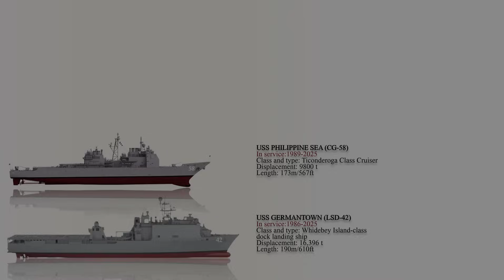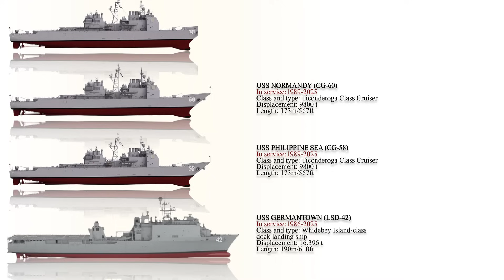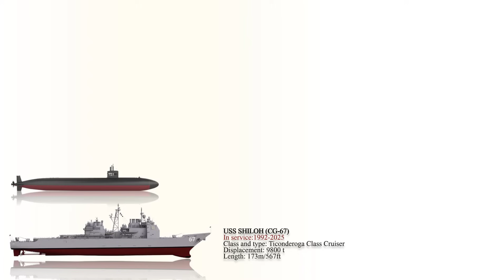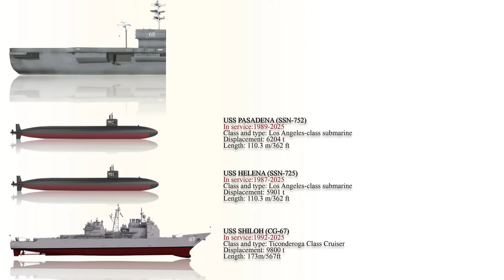The 8 Most Significant US Naval Vessels Facing Decommissioning in 2025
This year 2025, several iconic U.S. warships will be decommissioned, marking the end of their distinguished service. These vessels, including aircraft carriers, cruisers, and submarines, have played crucial roles in global operations, from strategic defense to combat missions. Their decommissioning reflects the Navy’s shift towards newer, more advanced platforms, like the Ford-class carriers and Virginia-class submarines. These iconic warships leave behind legacies of operational excellence and technological innovation. Let’s see all the list of the US warships that will be out of service this year.